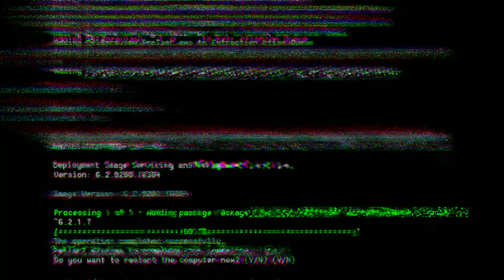The Trailer of The Gangster's Bad Day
The Gangster's Bad Day Trailer
The short film will be coming to you this Friday June 12th 2020